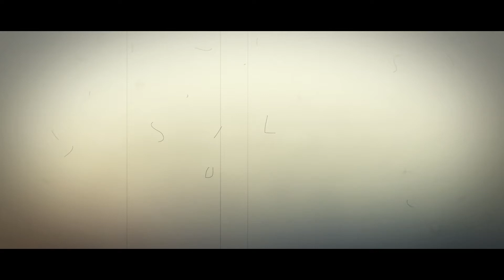One Night In Texas Trailer | Blackpool Grand Theatre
One Night in Texas is one of the biggest country music tribute shows in Europe! Nashville may be the home of country music, but everything is BIGGER in Texas!